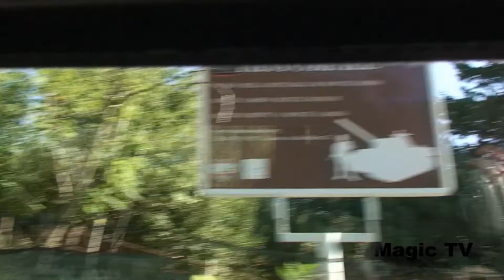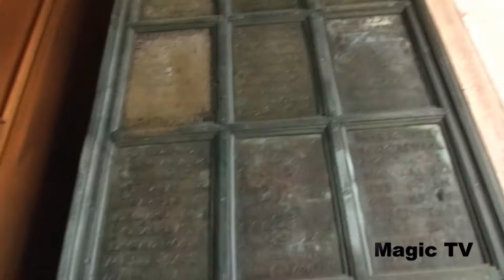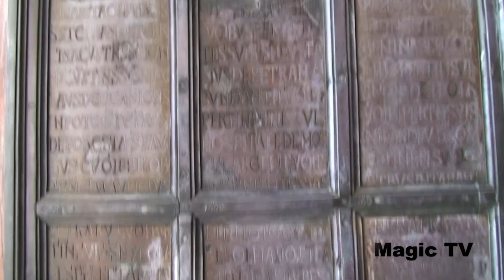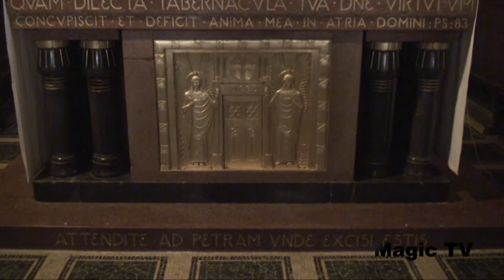Gita ANLA Abbazia di Cassino 2014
ll Gruppo ANLA del Cotral in gita presso l'Abbazia di Montecassino il 27 settembre 2014